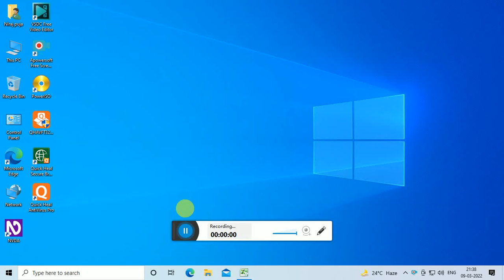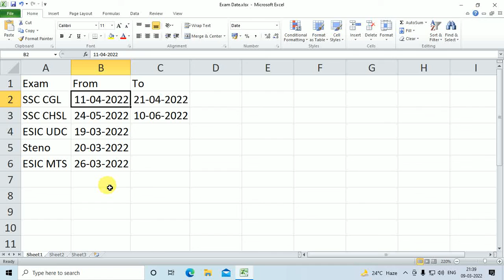Important Exam Date ESIC, SSC,MTS,UDC, Steno ESIC KE ADMIT CARD KABSE DOWNLOAD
ई एस आई सी और मल्टी टास्किंग एस एस सी सी एस एच एस एल, सी जी एल की परीक्षा कब से शुरू होंगी